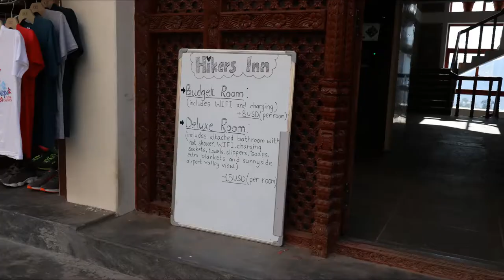珠穆朗瑪峰(十一月)哥京湖 Lukla Nov 2019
very beautiful day on mid-Nov at Lukla, not cloudy even at 4pm.

canon M6
EF M Lens 11-22mm